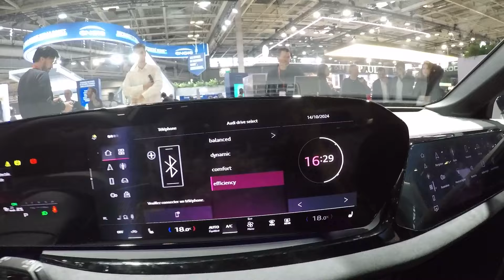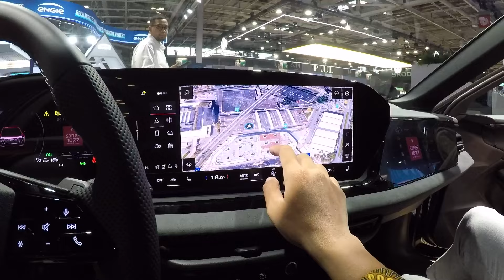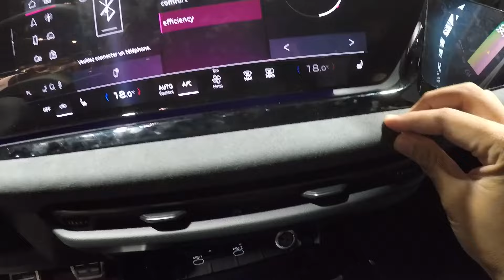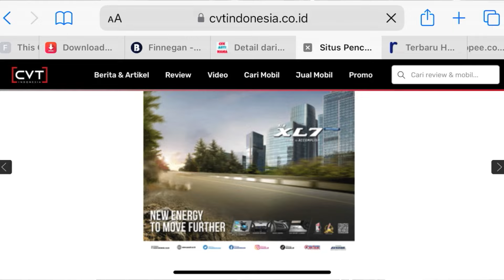AUDI A4 TAMAT!! INI DIA PENGGANTINYA, AUDI A5 AVANT, ESTATE YANG WAJIB MASUK INDONESIA, HAJAR BMW NI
Tertarik dengan AUDI?
Dapatkan penawaran menarik hanya di cvtindonesia.co.id

CVT Review: Audi A5 Avant

Directed by:
- Reza RFR

Videographer:
- Reza RFR

Editor
- Reza RFR